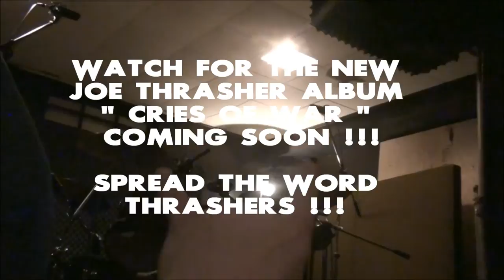Joe Thrasher Recording Canadian Metal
A look inside the recordings of "Cries Of War" the new 2011 album from Joe Thrasher. This video is the recordind of the drum tracks for the song " Canadian Metal" which features Brian Stephenson from Aggressor, Spencer Le Von from Fatality , Dan Beehler from Exciter/Beehler and Scott Walsh from Beehler. Keep up to date on all the latest Thrasher news via our facebook for all kinds of other links. SPREAD THE WORD !!! \m/